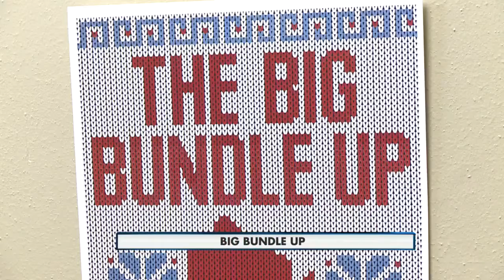Big Bundle Up Campaign 4 pm 11-24-15